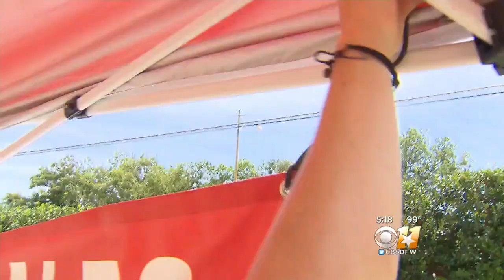Paul Quinn Farmer's Market Feeds The Community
Paul Quinn College is feeding bodies as well as minds.